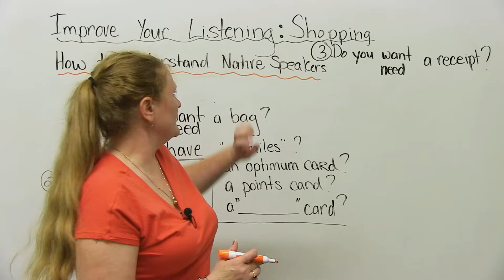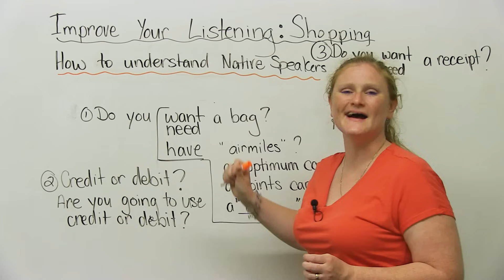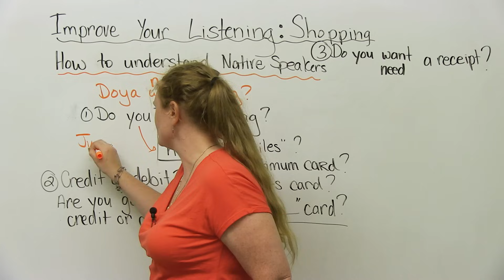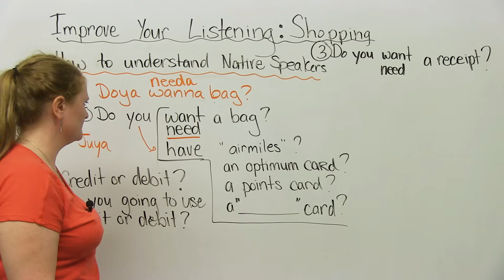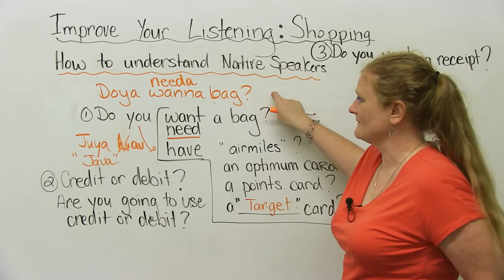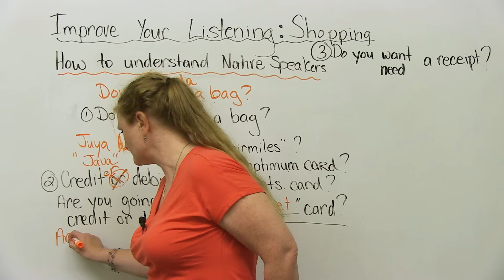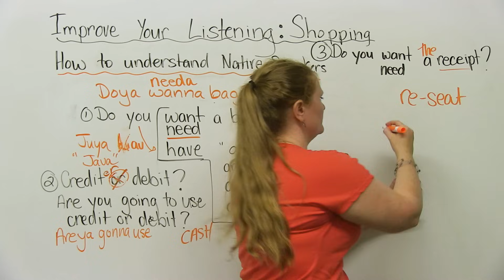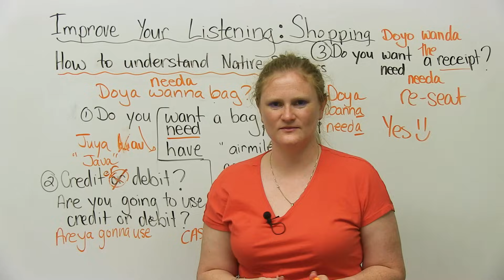Learn Real English - SHOPPING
When you are in an English-speaking country, you will have to go to a store. You will have to shop. Maybe you LIKE to shop! But people at shops and stores are very busy. They speak very quickly. They speak so quickly that it can be really hard to understand what they are saying. In this practical English lesson, I will teach you some of the common expressions and phrases you will hear when you are shopping. Most importantly, you will learn how these phrases are actually said by native speakers, so that you will understand when you hear them. Watch, then go to the supermarket or mall and finally understand what the cashiers are saying to you!

TRANSCRIPT

Hello. Do you need help with your listening skills in English? I think you may do. Today, I'm going to teach you how to improve your listening skills. But it's going to be fun because you're going to do it when you go shopping. Who likes shopping? Good. Okay. Shopping. Wow, I'm so excited.

So you're going to go shopping. You're going to improve your listening skills, and -- three in one today. It's on sale -- you're going to learn how to understand all those native speakers. So crazy. Don't understand.

So if you go shopping or you actually buy something, you have to go to a cashier. Or if you're going shopping for food, you're going to go to the checkout. Now, in my city of Toronto, our lovely government has put a five-cent tax on a simple plastic bag. So if I want a bag, I now have to pay five cents. Now, you might be thinking to yourself, "Ronnie. Five cents?" And I say, "Yes. Five cents. One nickel. There's a beaver on it. I'm not going to give the government five cents. It's my five cents. I will put things in my pocket and carry it in my shirt before I give someone five cents." Yes. Yes. I am that cheap.

So when you go shopping, especially at a grocery store in Toronto, they're going to ask you this question. They're going to say, "Doya wanna bag?" "What? Yes. Yes. Sure. I don't know. Okay." "Jim bag?" "Jim bag? I'm not Jim. What? Hang on. What?" You have no idea what this person said to you, and they're standing there like -- what's happening? So I know, probably, automatically, you would say, "Yes." Five cents right out of your pocket -- gone. Maybe you need five bags. That, ladies and gentlemen, is 25 cents. You get more of those, that's one dollar. That's a lot of money for Ronnie. So what they really are saying to you -- but they speak so quickly, and they are native speakers -- is "Do you want a bag"? Or, "Do you need a bag?" But, of course, they don't say, "Do you need a bag? Do you want a bag?" They're going to say this, "Doya wanna bag?" "Doya wanna bag?" Your turn. "Doya wanna bag?" You say, "No. I brought my own bag, thank you." Or they might use the verb "need". It's the same idea, except instead of saying "wanna", they're going to say "needa". So they're going to say, "Doya needa bag?" "Doya needa bag?" "Do you need a bag?" No. They say, "Doya needa bag?" You try. "Doya needa bag?"

So first step is done. Now, at this point, if I were you, I would just want to get out of the store with my beautiful cupcakes and eat them. But no. They're going to ask you more questions that you don't know the answer to and hope that you can just buy things on the Internet. They're going to ask you -- because they're very nosy -- "Do you have airmiles?" "Do you have an Optimum card?" "Do you have a points cards?" "Do you have a Sobeys card?" "Do you have a Target card?" "Do you have a Sears card?" "What? What? What?"

So, "do you" -- that you can either say "doya", or really, really fast, "juya". So it's going to sound like this, "juya". So they might say to you, "Juya have airmiles?" "Juya hav. Juya hav." So we actually take out the H. You say, "jav".

"Jav airmiles?" Airmiles is a points card -- it has an airplane on it -- that if you buy enough products at one store or various stores, you can, by some stroke of imagination and luck -- fly on an airplane for free. I don't have enough points to do this because I always forget my stupid card. And they say, "Jav airmiles"? And I say, "Yes." So they're waiting for me to -- I'm like, "I don't have it here. I do have one, though." So pretty frustrating for me.

An "Optimum card" -- there's a really big, huge, supermarket that's actually a drugstore in Ontario called "Shoppers Drug Mart". It has everything. I understand in most countries a drugstore only has drugs. Our Shoppers Drug Mart has everything: cosmetics, food, snacks, cleaning supplies, toilet paper -- everything you want right there, except for drugs.